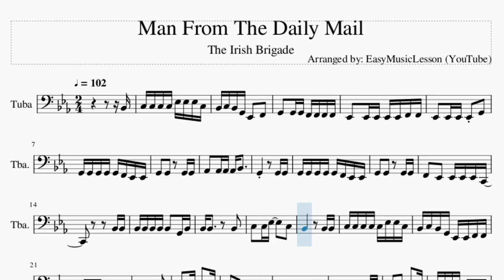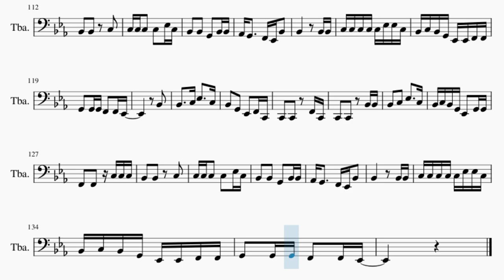Tuba Sheet Music: How to play Man From The Daily Mail by The Irish Brigade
Comment and let us know how the videos have helped you. It keeps us going! :)Here is a sheet music/tab video on the song Man From The Daily Mail by The Irish Brigade on the tuba. A tuba sheet music arrangement which is transposed to notes that are easily played by tuba, for the song Man From The Daily Mail by The Irish Brigade.

EasyMusicLesson2 teaches you to play the your favorite instrument, through well-arranged sheet music so that you too can learn how to play Man From The Daily Mail by The Irish Brigade on the tuba as fast as you can. A tuba sheet music with backing tracks to help your play the song better.

Chords of Tuba arrangement:
Ab Maj   Eb Maj   Bb Maj   Eb Maj   Eb Maj   Ab Maj   Eb Maj
Eb Maj   Eb Maj   C Min   Eb Maj   Ab Maj   Eb Maj   Ab Maj
Eb Maj   Bb Maj   Eb Maj   Eb Maj   C Min   C Min 7   Bb Maj
Ab/Bb   Eb Maj   Ab Maj   Bb Maj   Ab Maj   Eb Maj   Bb Maj
Eb Maj   Eb Maj   Ab Maj   Eb Maj   Eb Maj   Eb Maj   C Min
Eb Maj   Ab Maj   Eb Maj   Ab Maj   Eb Maj   Bb Maj   Eb Maj
Eb Maj   C Min   C Min 7   Bb Maj   Ab/Bb   Eb Maj   Ab Maj
Bb Maj   Ab Maj   Eb Maj   Bb Maj   Eb Maj   Eb Maj   Ab Maj
Eb Maj   Eb Maj   Eb Maj   C Min   Eb Maj   Ab Maj   Eb Maj
Ab Maj   Eb Maj   Bb Maj   Eb Maj   Eb Maj   C Min   C Min 7
Bb Maj   Ab/Bb   Eb Maj   Ab Maj   Bb Maj   Ab Maj   Eb Maj
Bb Maj   Eb Maj   Eb Maj   C Min   C Min 7   Bb Maj   Ab/Bb
Eb Maj   Ab Maj   Bb Maj   Ab Maj   Eb Maj   Bb Maj   Eb Maj
Bb Maj   Ab Maj

Melody notes of Tuba:
Bb2 C3 C3 C3 C3 Eb3 Eb3 Eb3 C3
Bb2 C3 Bb2 G2 Eb2   F2
G2   G2 G2 F2 F2 F2 F2
Eb2   Eb2 Eb2 Eb2 Eb2 F2 F2
Eb2   Eb2 Eb2 Eb2 G2
G2 G2 G2 G2 G2 F2 Eb2 Eb2
G2   G2     G2 G2
Ab2   Ab2 Ab2 Ab2 Bb2
G2         G2 G2
F2   Eb2   Eb2 Eb2 Eb2 C2
Bb2 Bb2
Bb2 Bb2 Bb2 Bb2 Bb2   G2 Bb2
Bb2 Bb2       Bb2
C3   C3 Eb3     C3
Bb2         Bb2 Bb2
C3 C3 C3 C3 C3 Eb3 Eb3 C3
Bb2 C3 Bb2 G2 Eb2 Eb2 F2 F2
G2   G2 G2 F2   F2 Eb2
Bb2
Bb2     C3 Eb3     C3
Bb2   G2   Eb2   F2 C2
C2   C2     F2 C2
C2   C2     Bb2 Bb2
Bb2 C3 Bb2 G2 Eb2   G2 G2
F2   F2   C3 C3 C3
Bb2   Bb2     C3
C3 C3 C3   C3   Eb3 C3
Bb2   Bb2   G2   Bb2 Bb2
Ab2 G2     F2 Eb2 Bb2
Bb2         Bb2 Bb2
G2 G2
G2 G2 G2 G2 G2 F2 Eb2 F2
G2   G2 G2   F2 Eb2 F2
Bb2   Bb2 Bb2 Bb2   G2 G2
Bb2   Bb2     C3
Bb2         Bb2 Bb2
C3 C3 C3 C3 C3 C3 Eb3 C3
Bb2
Bb2   Bb2     C3
Bb2         Bb2 Bb2
G2 G2
G2   G2 G2 G2 F2 Eb2 F2
Bb2         Bb2 Bb2
Bb2 C3 Bb2 G2 Eb2   F2 F2
Bb2
Bb2   Bb2     C3
Bb2         Bb2 Bb2
C3 C3 C3 C3 C3 Eb3 Eb